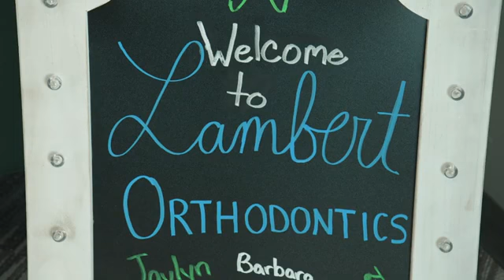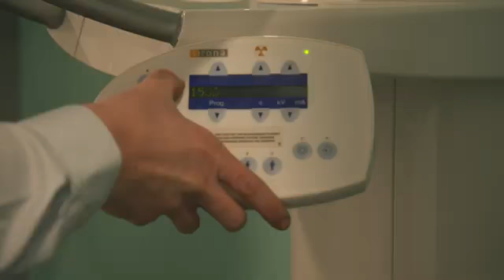Jonathan Lambert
Get to know Jonathan Lambert! Learn more about Dr. Lambert and get a preview of our Whiteland location.